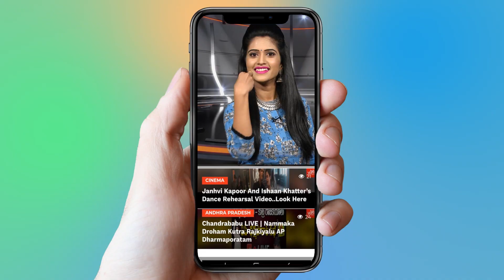‘ఎన్టీఆర్’ రికార్డ్ కు ఫ్యాన్స్ వేలం పాట | NTR Biopic Movie Pre Release Business | YOYO Cine Talkies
‘ఎన్టీఆర్’ రికార్డ్ కు ఫ్యాన్స్ వేలం పాట,
  NTR Biopic Movie Pre Release Business,